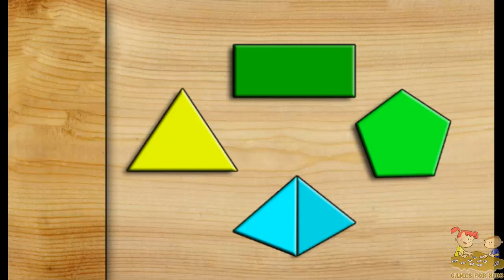Study of the forms of objects and the development of care in children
Shape sorters are classic toddler favorites. They're a fun challenge. Kids learn to categorize and eventually name shapes (a skill they master around age 2).

Using shape sorters most kids will start to develop the hand-eye coordination and problem-solving skills they need to be able to sort

Tips:
1. As he plays with the different shapes, say their names so he'll become familiar with them.
2. It'll teach your toddler cause and effect. When you put the shape in the right place you will be applauded.
3. At first, he'll try jamming pieces in willy-nilly. Gently guide his hand until each shape fits.
Soon, he'll be sorting like a pro!